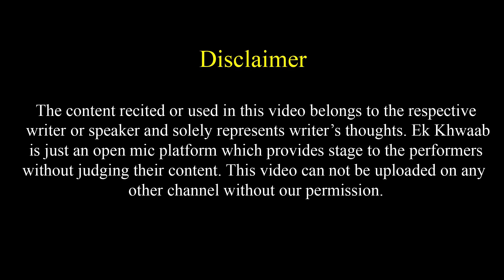Rutba Meri Fakiri Hai | Amit Mauryavanshi Poetry | Ek Khwaab Poetry | Attitude Poetry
Title: The End
Type of music: Chillstep
Mood: Sad / Emotional